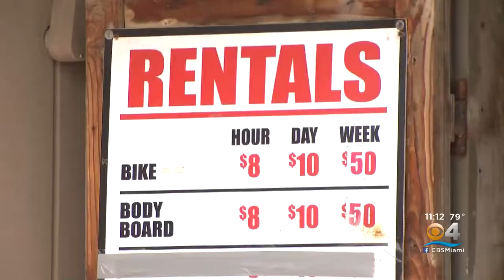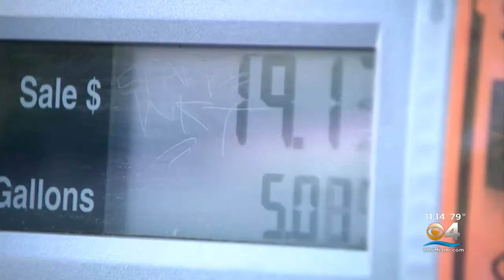Americans Returning From Busiest Travel Weekend Since Start Of Pandemic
CBS4's Meg Oliver reports more than 7 million people flew this Memorial Day weekend.